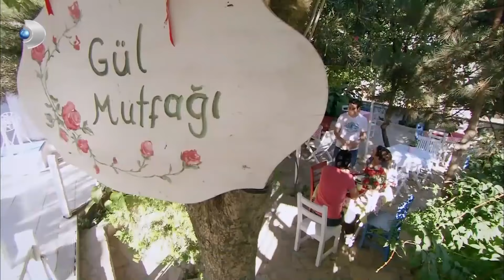منير وضع كريم في السجن | فاطمه غول | الجزء 98